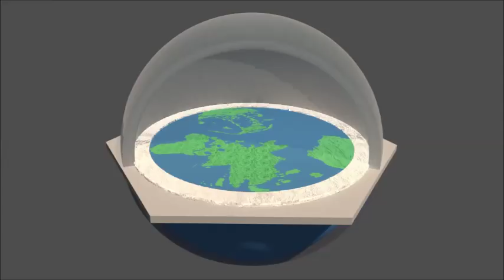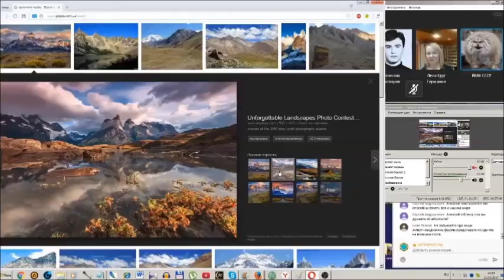Глобально мы все биороботы (Л.Д.О. 128 ч.)